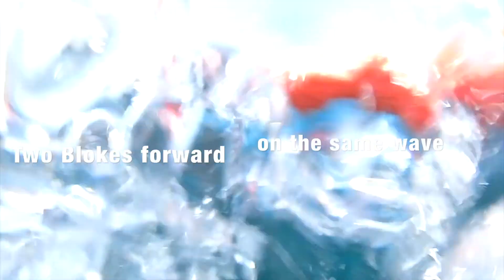double forward challenge